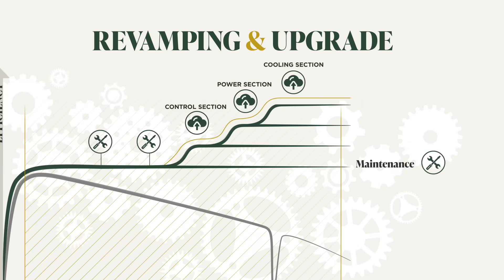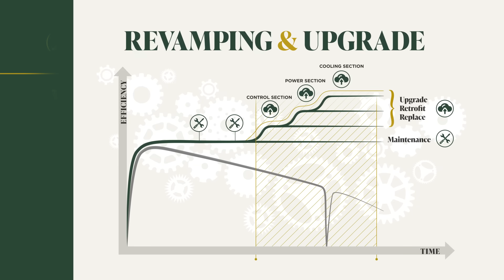Maintenance vs Revamping: the right choice for rectifier systems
When was the last time you made maintenance on your power conversion system? FRIEM offers assistance in case a fault occurs, as well as maintenance programs and revamping for entire units.